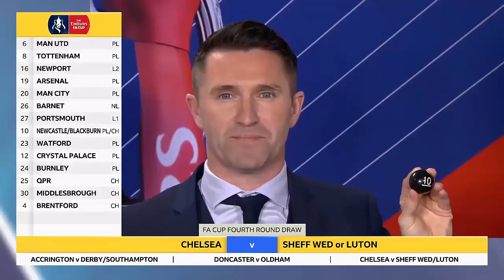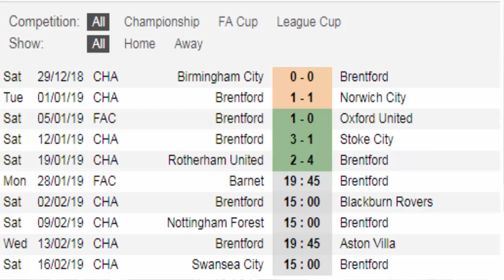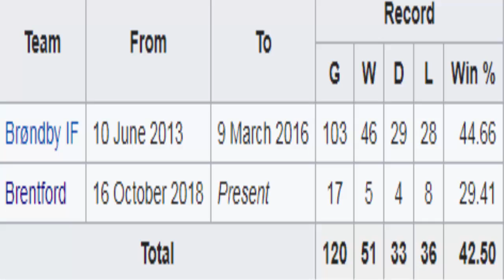Barnet F.C. 3 v Brentford F.C. 3 | Blink and you missed it! | GAMEDAY! Vlog! (28/01/19)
Here is my Gameday Vlog of Barnet F.C V Brentford F.C. that took place at The Hive Stadium on the (06/01/19) FA Cup 4th round.